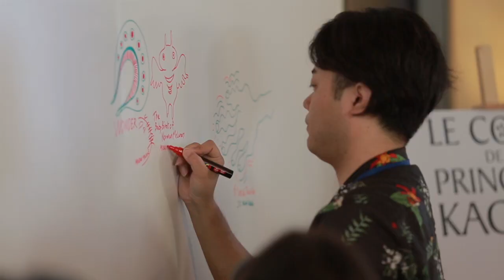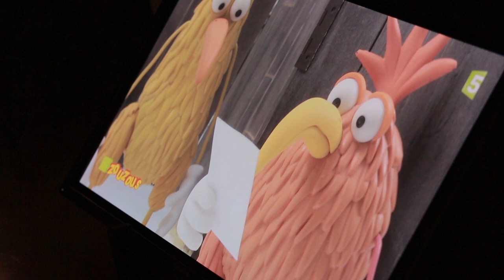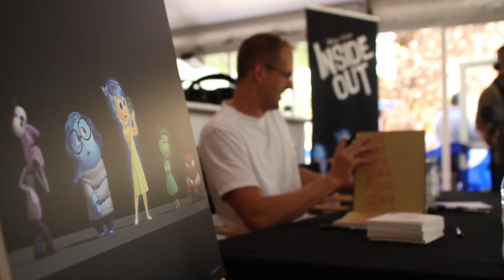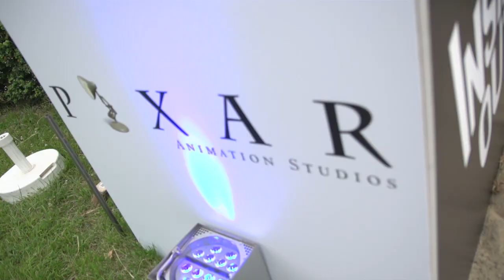2e journée du Festival International du Film d'Animation d'Annecy 2014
Festival International du Film d'Animation d'Annecy 2014 : du 09 au 14 juin 2014.

Copyright vidéo : Citia / Altimax.